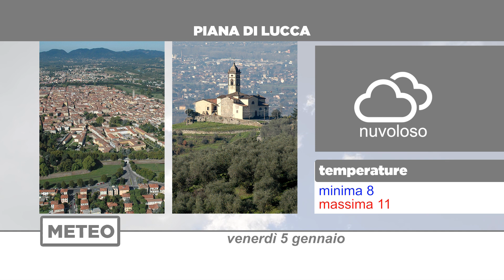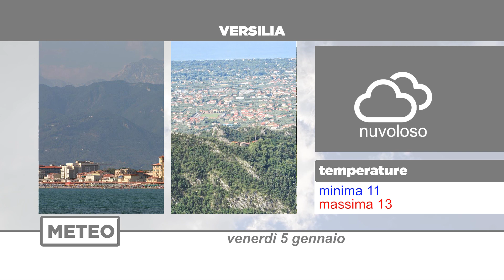Meteo | 05/01/2024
NoiTv